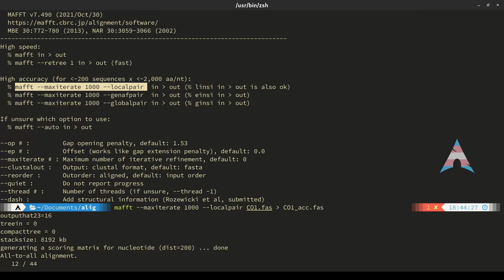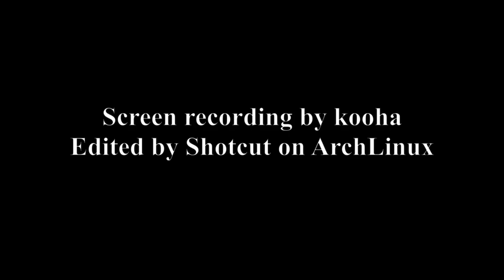use mafft align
Screen recording by kooha
Edited by Shotcut on ArchLinux
mafft 7.490 from BioArchLinux Repository, can also access via AUR